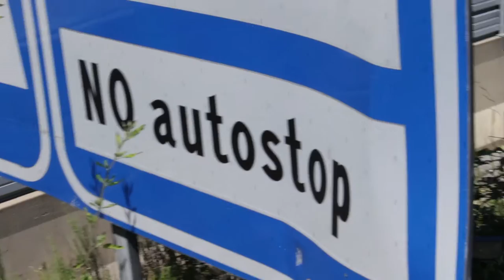Hitchhiking with my sister! [#20]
We are two friends from the Netherlands who are making daily vlogs about our travels. This summer we wil be backpacking through Europe by bicycle, train and by hitchhiking.